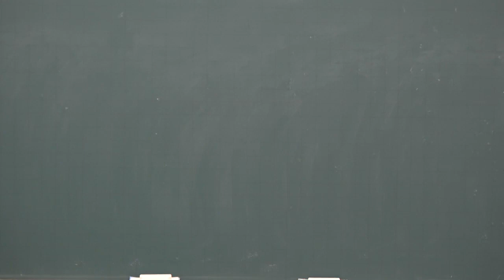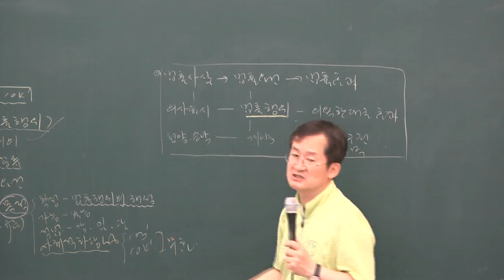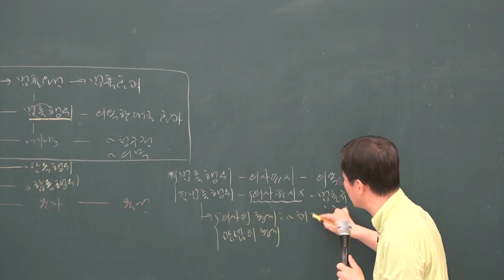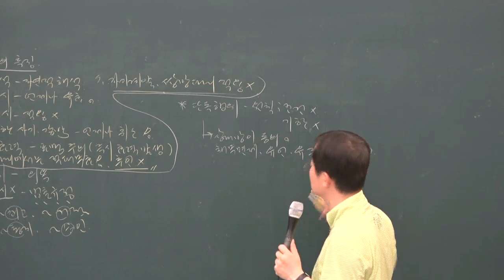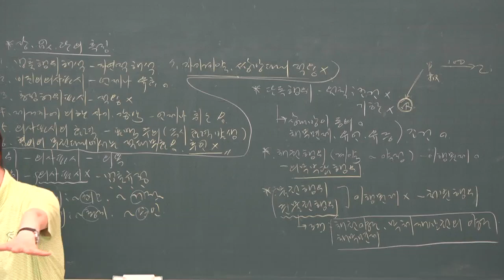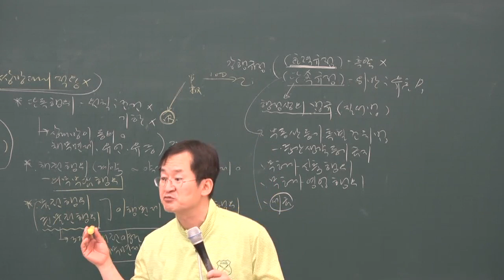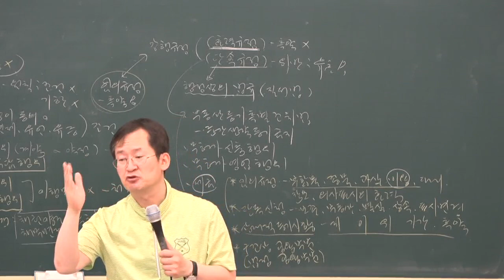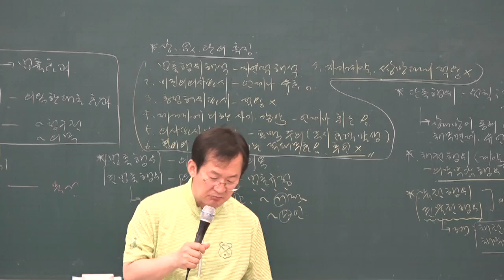[공전무] 2019년 공인중개사 민법 및 민사특별법 심화이론 5-1